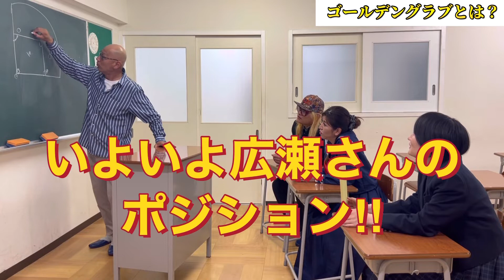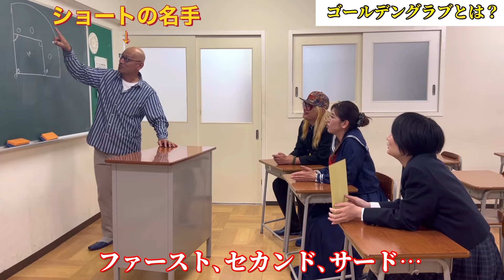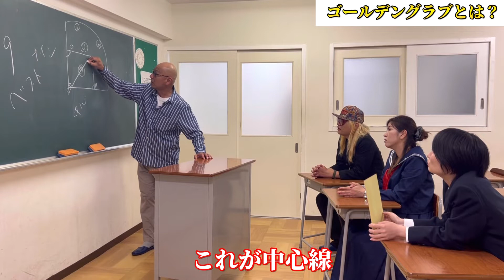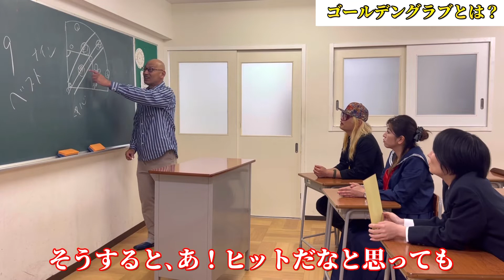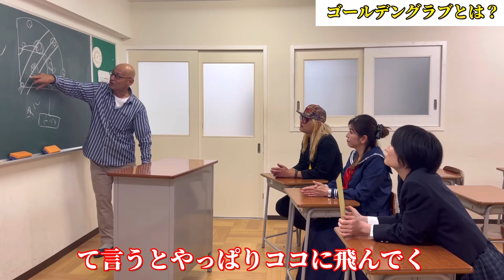てっちゃん先生ゴールデングラブ賞を語る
【サインプレゼント企画】
抽選で1名様の方に番組内のサインを
プレゼント致します。
(締め切りは動画配信後、1週間になります)

メールに『6月6日配信分サイン希望』と
記入してメールを送信して下さい。

当選者の方のみに返信のメールをいたします。

【野球の練習に広瀬さんに来て欲しい企画】
広瀬哲朗さんに野球の練習に来て欲しい
少年野球チームを募集致します。

(内容)
・広瀬さんから子供達に話をします。
・広瀬さんと練習をします。
・練習は1時間程度になります。
・YouTubeで撮影をしますので撮影許可が
可能なチームのみになります。
・下記のメールアドレスにチーム名、場所、
代表者様の名前を記入しメールを下さい。